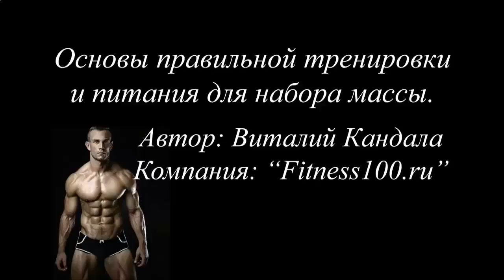ЗА СКОЛЬКО ВОЗМОЖНО НАКАЧАТЬ ПРЕСС